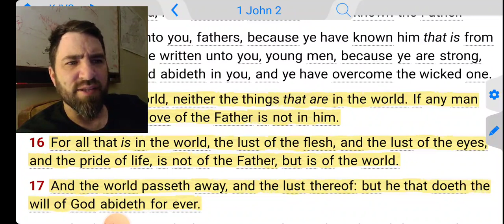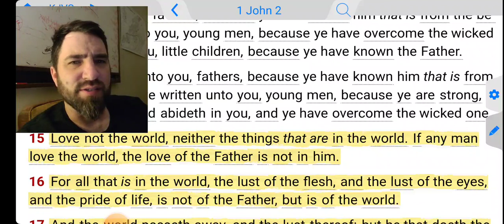We Can Test Ourselves By This: Do You Love This World?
1 John 2:15-17 KJVS
Love not the world, neither the things that are in the world. If any man love the world, the love of the Father is not in him. [16] For all that is in the world, the lust of the flesh, and the lust of the eyes, and the pride of life, is not of the Father, but is of the world. [17] And the world passeth away, and the lust thereof: but he that doeth the will of God abideth for ever.